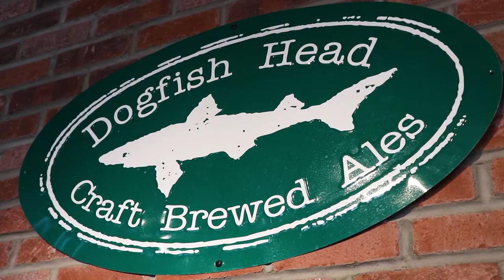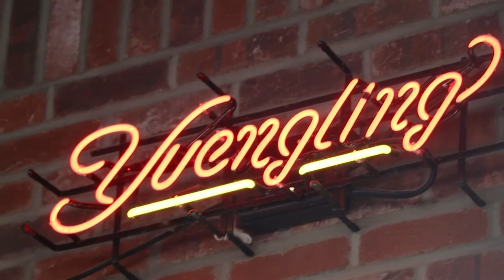Side Tracked Ep. 5: The Right Way to Market your Business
On this episode, we watch Mike create the burger of the day and how he utilizes social media to get people lined up at the door.